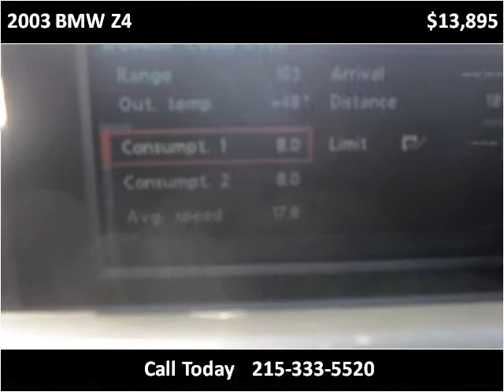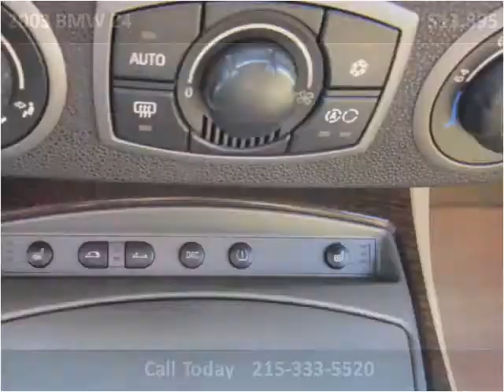2003 BMW Z4 Used Cars Philadelphia Pennsylvania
This 2003 BMW Z4 is available from Dani's Auto Sales.